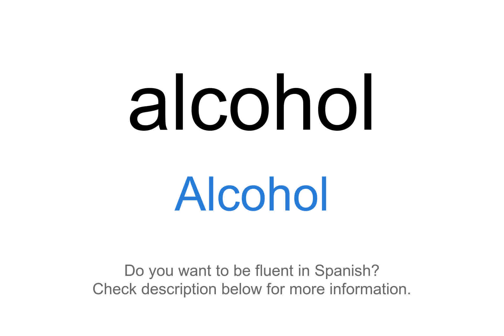How to say "Alcohol" in Spanish